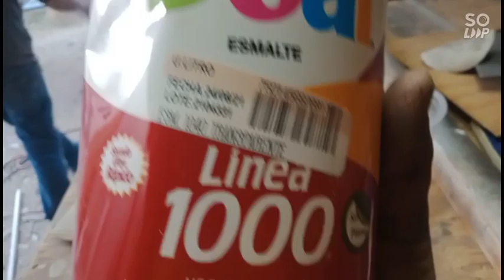cómo hacer un acabado en dos colores